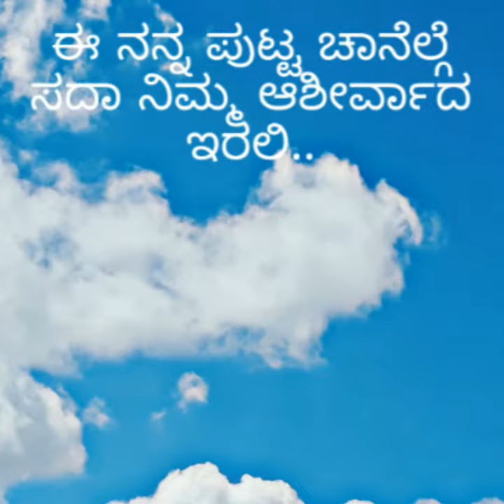ಒಮ್ಮೆ ಈ ರೀತಿ ಬೇಳೆ ರಸo ಮಾಡಿ ನೋಡಿ very simple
kannada vlogs Omme e# reethi# bele rasam#madi#nodi